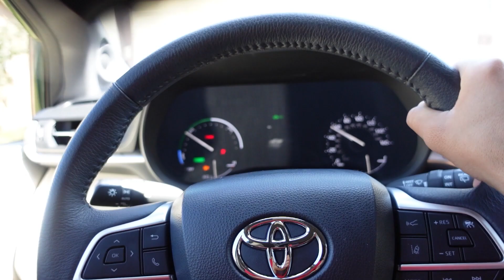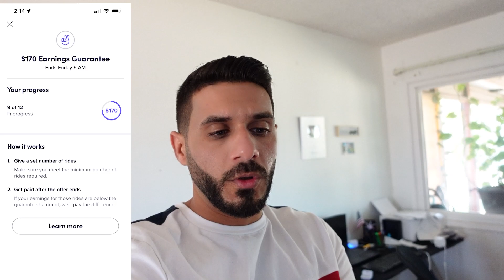200 دولار خلال ساعتين اوبر 🤑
سائق أوبر في شوارع إمريكا كاليفورنيا 🇺🇸

فيديوهات تفوتك

ستخدم الكود لتسجيل في برنامج اوبر واحصل على 1320$
اوبر

فيديوهات اوبر حاصلة على جائزة أوسكار